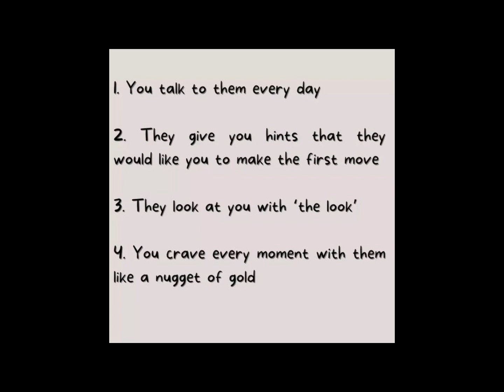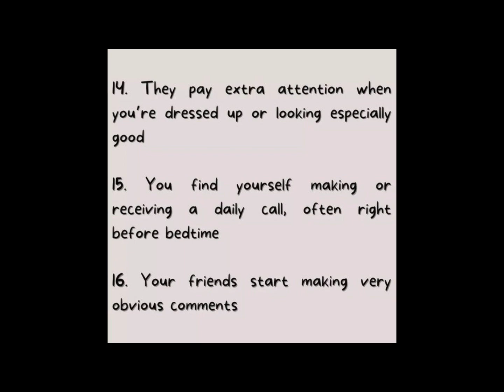SIGNS YOU ARE MORE THAN FRIENDS